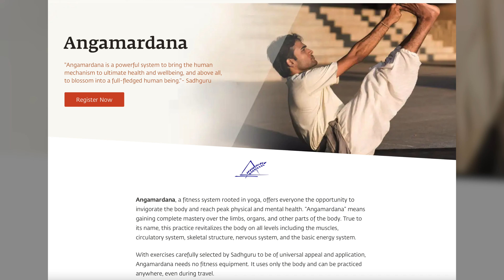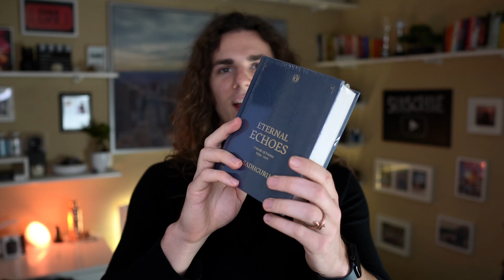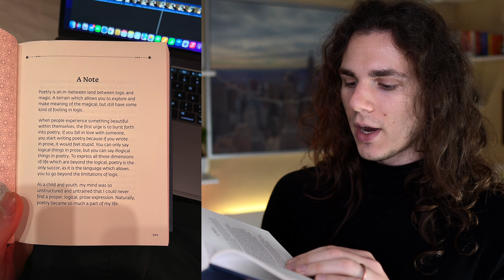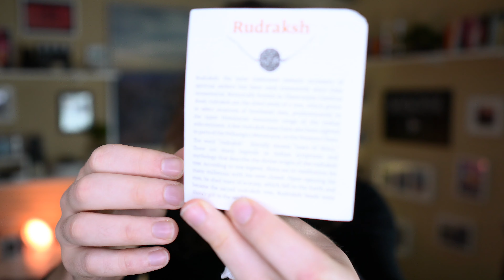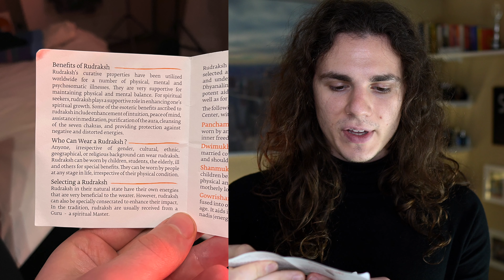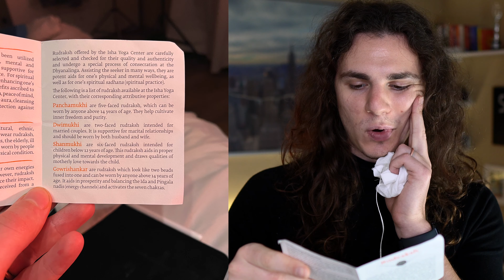My First Rudraksha, Sadhguru's New Book, Etc. 📿 - Spiritual UNBOXING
In this video, I'm going to unbox my first own Rudraksha, Sadhguru's new book called "Eternal Echoes", and the Linga Bhairavi Abhaya Sutra thread.